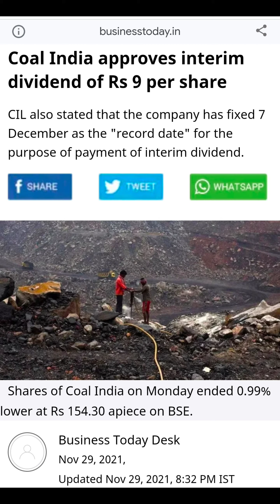COAL INDIA DIVIDEND 2021 ||COAL INDIA INTERIM DIVIDEND ANNOUNCED IN HINDI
Friends,In This Video We Know About Coal India Interim Dividend Announcement.

Coal India Dividend, Coal India Dividend 2021, Coal India Interim Dividend Announced, Coal India Latest News